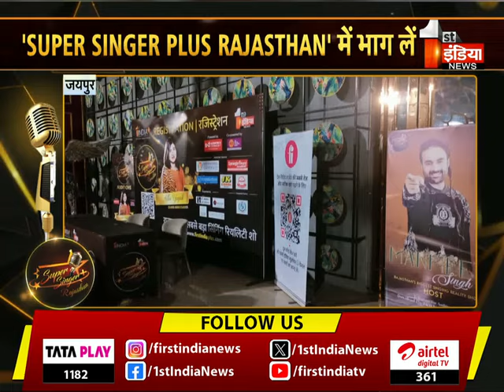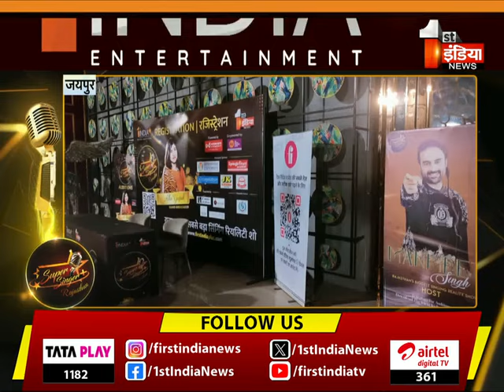Final Report: देखिए रात 11 बजे का बुलेटिन | 26 April 2024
About this Video: Final Report: देखिए रात 11 बजे का बुलेटिन | 26 April 2024

Loksabha Election 2024 Phase 2: Voting for the second phase of Lok Sabha elections today, Voting will be held today on 89 seats in 13 states across the country, Voting was held on 102 seats in the first phase of elections being held in 7 phases, Now in the second phase, all 20 from Kerala, 14 from Karnataka, 13 from Rajasthan, 8 each from Maharashtra and UP, 7 from Madhya Pradesh, 5-5 in Assam-Bihar, 3-3 in Chhattisgarh-Bengal, Voting will be held on 1 seat each in Manipur-Tripura and J&K, 204 candidates are in the fray for 8 seats in Maharashtra, 13 Lok Sabha seats of Rajasthan (Tonk-Sawai Madhopur,Ajmer,Pali,Jodhpur,Barmer-Jaisalmer,Jalore-Sirohi,Udaipur,Banswara,Chittorgarh,Rajsamand,Bhilwara,Kota-Bundi and Jhalawar-Baran) are included | 26 April 2024